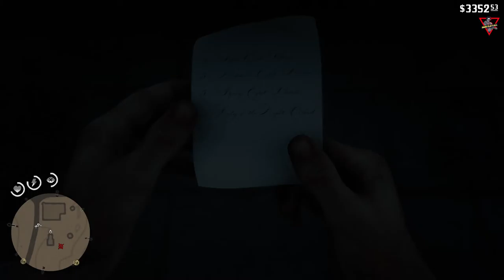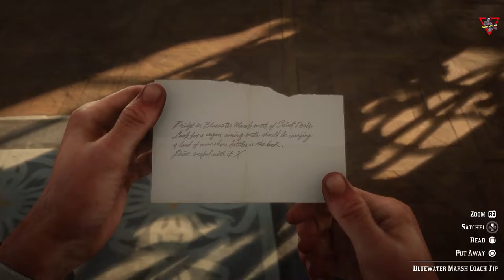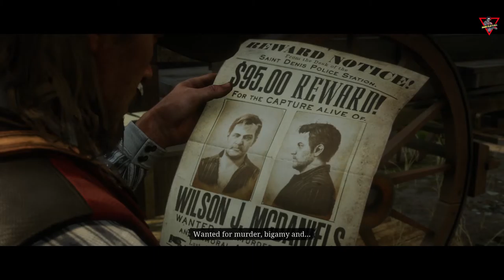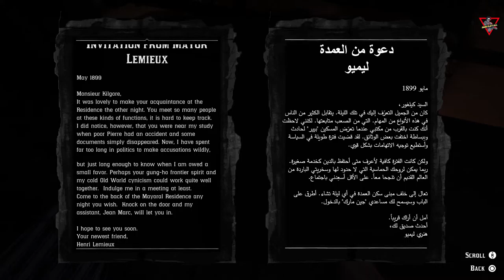Red Dead Redemption 2 [2018] [Episode 12] [Lang: En - Sub: En/Ar]